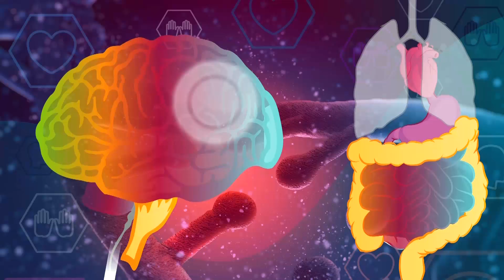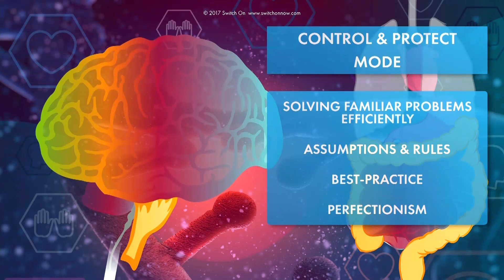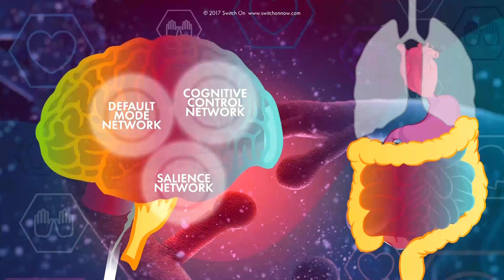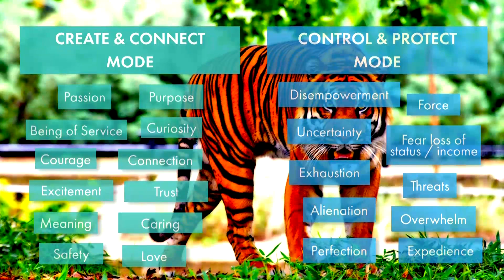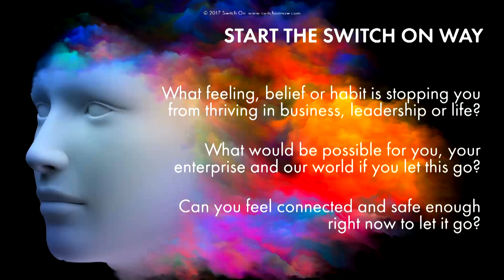Born for Breakthrough: Conscious Change in Leadership & Life | Nick Jankel | TEDxHolyhead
In our volatile world, no life strategy or business model stays successful for long. But our biologies and cultures are wired to hold onto old ideas and repeat old behaviours. In this insightful talk Nick will share a radically simple way to understand your biology and so take away the pain of transformation, whether business innovation or personal change, for good.

Cambridge-educated author, thought leader and breakthrough virtuoso Nick Jankel has spent 25 years cracking the code of breakthrough to help leaders and individuals dance through comfort zones and group think to purposefully wrestle breakthroughs from the jaws of chaos. He will share a radically simple way to understand your biology and so take away the pain of transformation, whether business innovation or personal change, for good.